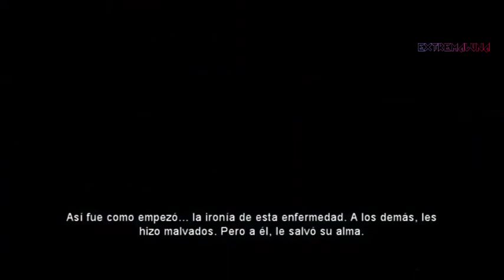DARK SECTOR - 5/5 JUEGO COMPLETO - SIN COMENTARIOS - DIÁLOGOS EN ESPAÑOL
APOYA A UN CREADOR : EXTREMALUNA

Dark Sector coloca a los jugadores en el papel de Hayden Tenno, un operativo encubierto enviado a una peligrosia misión en Lasria, una ciudad de Europa del Este al borde de la ruina que esconde un mortífero secreto de la Guerra Fría. Durante su misión, Hayden es atacado por un enemigo desconocido y es infectado por el Virus Technocyte, una brutal arma biológica que transforma a sus víctimas en máquinas de matar descerebradas. Tras sobrevivir al ataque, Hayden descubre que el Virus Technocyte le ha otorgado poderosas habilidades inhumanas como nada que haya visto jamás. Ahora, debe evolucionar junto con sus poderes, sobrevivir y llegar a ser un héroe.